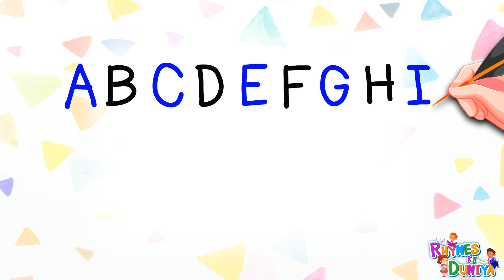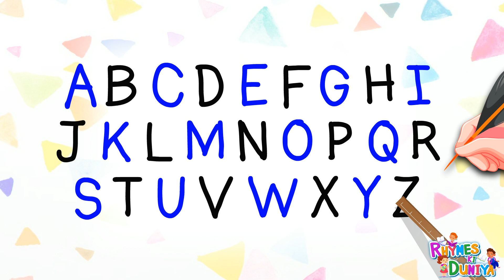A for apple B for ball, kids rhymes, ABCD, Alphabets, A to Z kids learn, English Varnmala, ABCD, abc